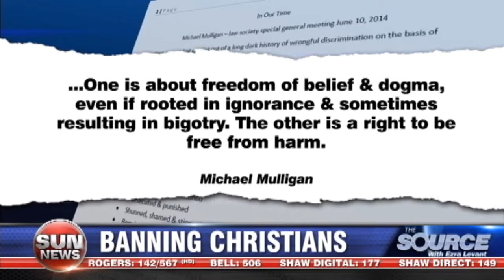The real bigots